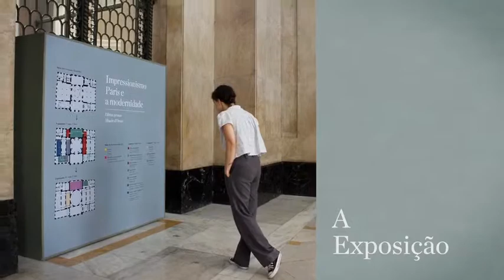Impressionismo | Paris e a Modernidade | CCBB RJ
Tendo a Cidade Luz como principal estrela, a exposição Impressionismo: Paris e a Modernidade – Obras-primas do Museu d’Orsay apresentou ao Brasil um conjunto emblemático de obras do Museu d’Orsay de Paris, França, um dos mais visitados do mundo. Ao longo de mais de 150 dias, os brasileiros puderam contemplar obras de grandes mestres da pintura e vivenciar o espírito do renomado museu francês.
Foi proporcionado um panorama detalhado e emocionante da pintura impressionista e pós-impressionista. Os artistas desse movimento do século XIX, surgido na França nos anos 1870, pintavam a partir de suas sensações e do contato direto com a paisagem, sem a preocupação com a fidelidade à retina - retratavam Paris sob diversos ângulos, do aspecto urbano ao sossego no campo.
A mostra exibiu a efervescência da vida moderna parisiense, com quadros de Pierre-August Renoir e Edgar Degas, por exemplo, e de pintores que escaparam da agitação da cidade, como Vincent van Gogh e Claude Monet.
Curadoria Geral: Guy Cogeval / Pablo Jimenez Burillo
Coordenação e Organização: EXPOMUS
Projeto Audiovisual: Estúdio Preto e Branco